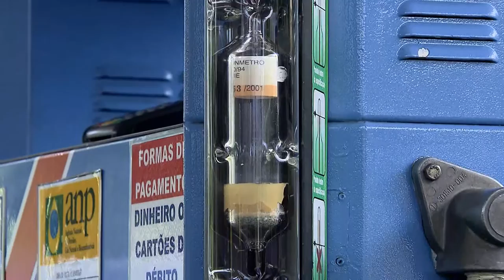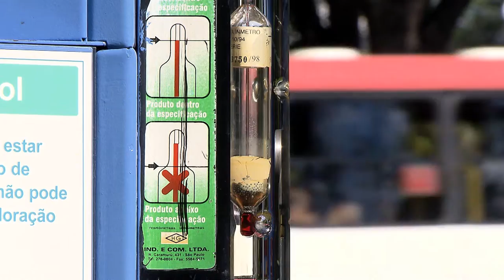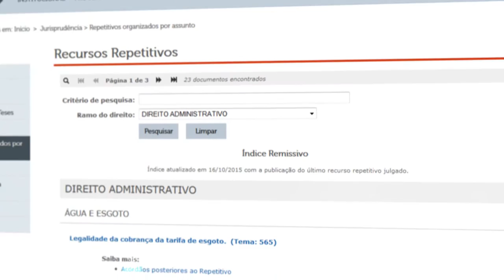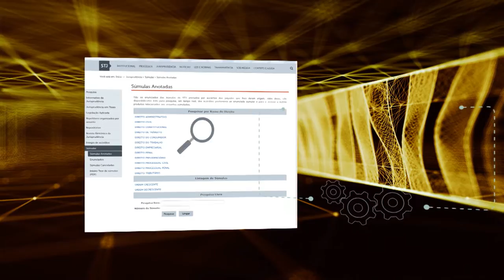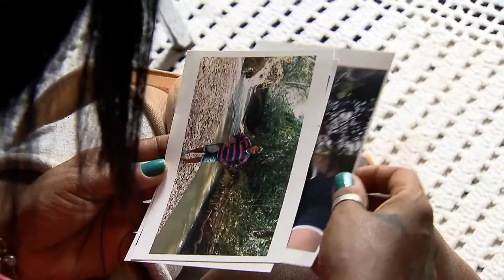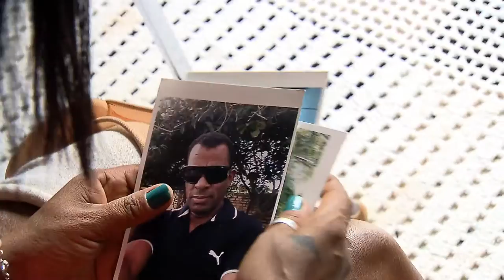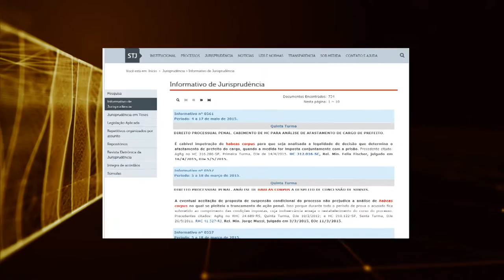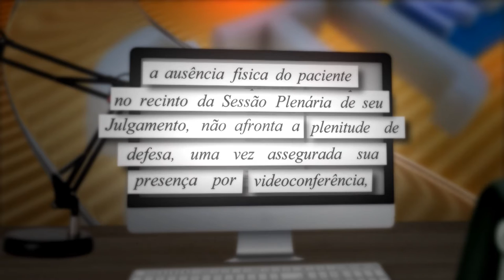STJN nº 142: DPVAT (11/02/2017)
Nesta edição o tema central do STJ Noticias é DPVAT. O que diz a lei que trata do seguro de danos pessoais causados por veículos ? A falta de pagamento ou atraso do DPVAT pode impedir o motorista de receber a indenização ? Quem tem direito ao seguro ?
No estúdio o advogado Jordão Português tirou dúvidas.